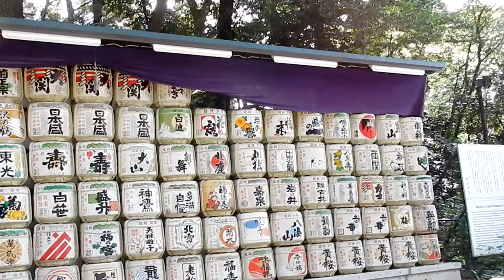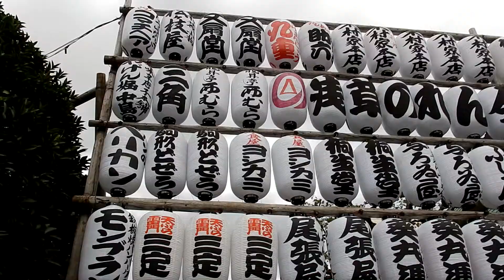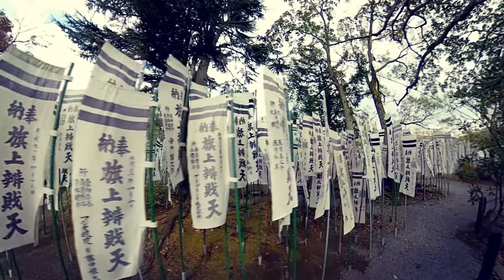Japan Travels - What to See and Do in Japan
If you're thinking about travelling to Japan, this video presents an overview of the many places to visit and things to see. This video explores Tokyo, Kamakura, Kyoto and Hiroshima. To explore the many places in this video, you'll need at least 10 days in Japan. I think that this travel overview presents a variety of sites that encompass traditional and modern Japan. Any visitor can walk away with a sample of the many wonders found in Japan.